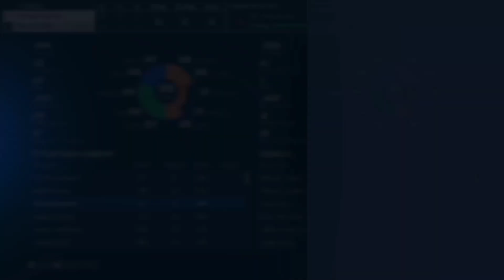New york Gothams vs Philadelphia Quakers Game Highlights (1883) MLB HISTORY #12